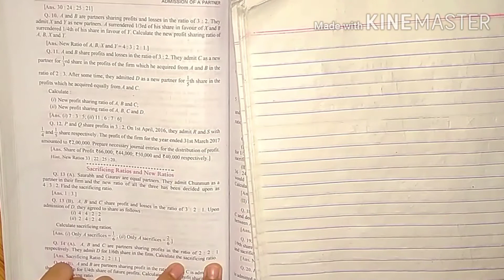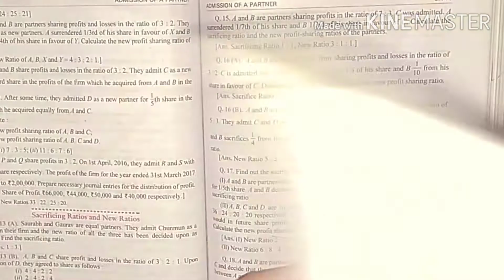Admission of a Partner || Question-14 & 15 || Class-12 || DK Goel